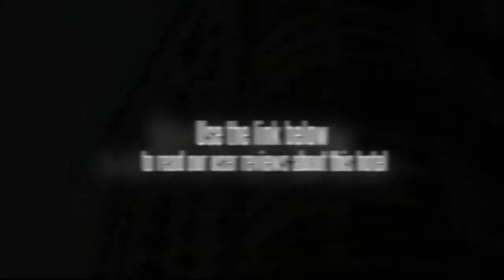Mayson Bund Serviced Apartment Shanghai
In Shanghaiâ€™s Hongkou District, the Mayson Bund Serviced Apartment Shanghai offers good value accommodation. The apartment complex offers a tour desk, a spa & wellness centre and a fitness centre as well as a sauna, a steam room and a 24 hour reception. Shanghai city centre is within an easy 10 minute drive from the apartment complex.

The Mayson Bund Serviced Apartment Shanghai offers self-contained accommodation with a kitchen and laundry facilities. Facilities include an indoor pool, a concierge and a business centre. Shanghai Ocean Aquarium, Oriental Pearl Tower and Super Brand Mall are within a 20 minute drive from the apartment complex.

If you're travelling with a family in tow, the Mayson Bund Serviced Apartment Shanghai offers spacious apartments geared towards the requirements of families and kids. Apartments have kitchenettes equipped with a microwave, a refrigerator and tea and coffee making facilities. The apartments are equipped with a TV, cable / satellite channels and a DVD player and the apartment complex has room service.